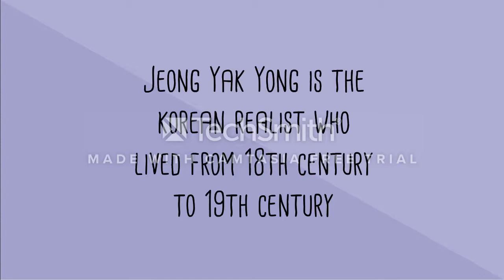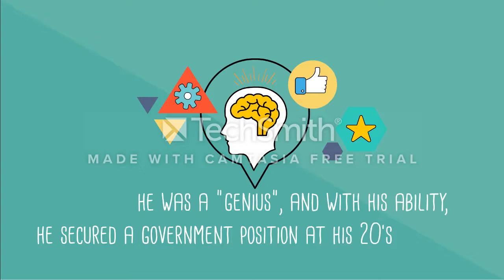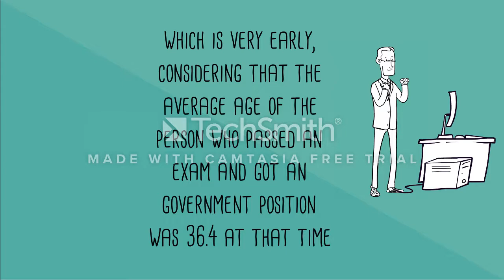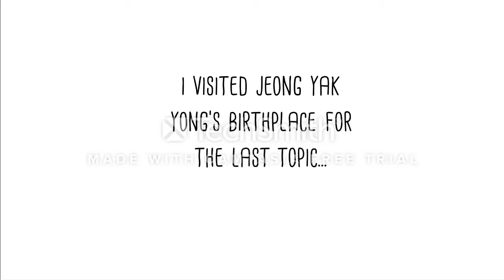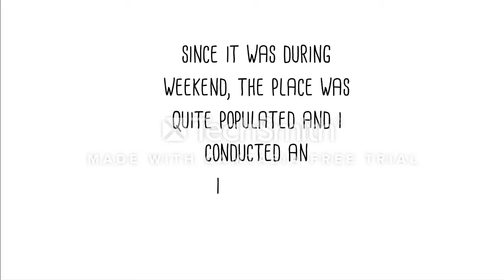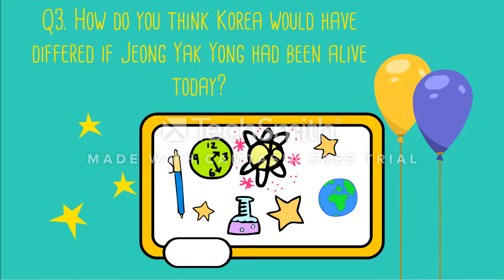the great thinkers of the world- Jeong Yak Yong (정약용)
Animated video about the Korean philosopher "Jeong Yak Yong"